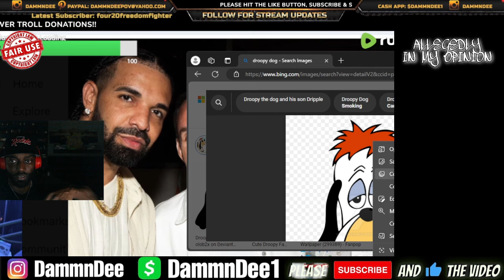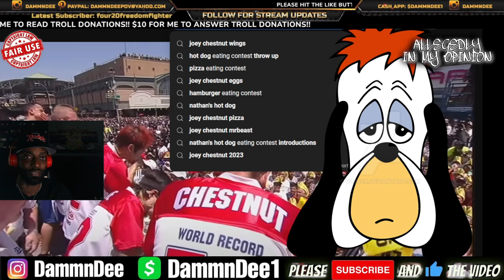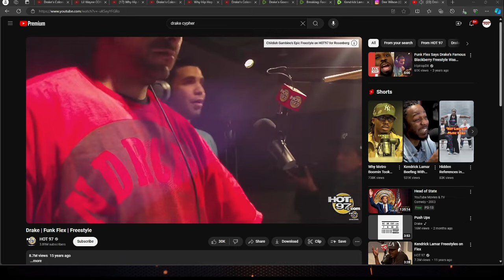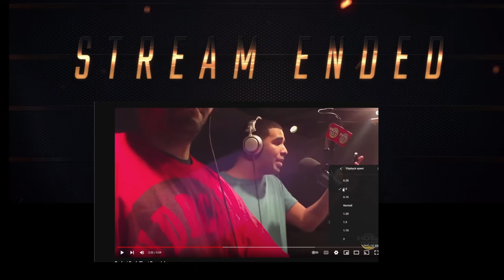DRAKE HAD THE WORST HOT 97 FREESTYLE IN RAP HIP HOP HISTORY!!!